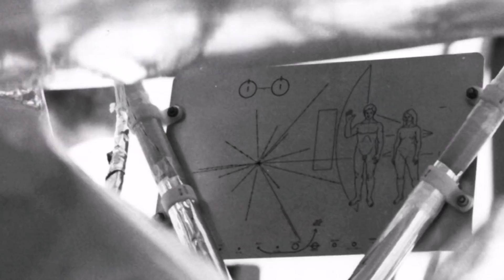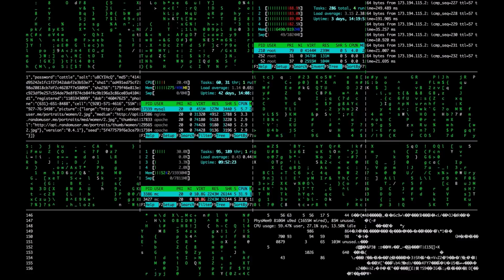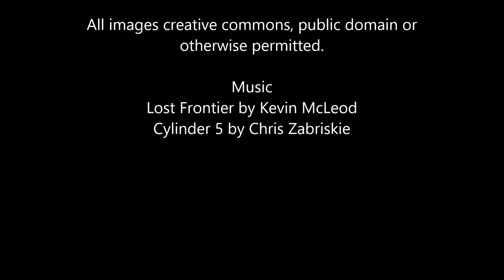Are Pulsars Really Natural?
An exploration into the possibility that some types of pulsar are artificial and of alien origin.

Papers:

"Pulsar Positioning System: A Quest for Evidence of Extraterrestrial Engineering", Vidal, 2017